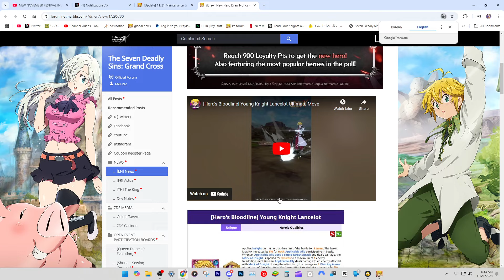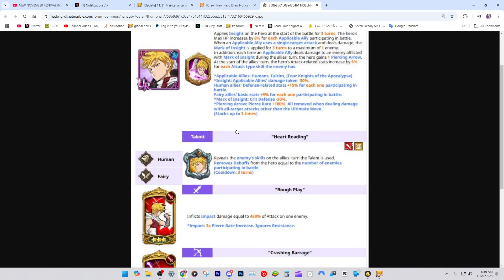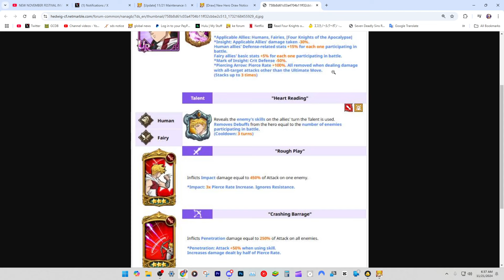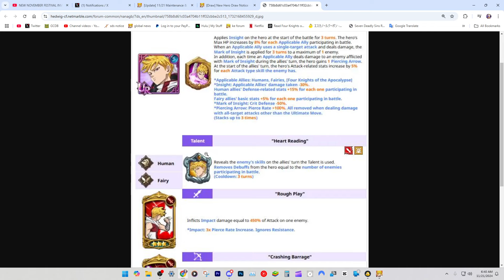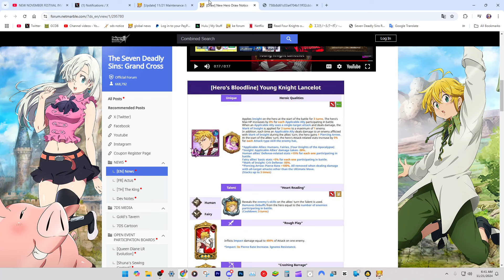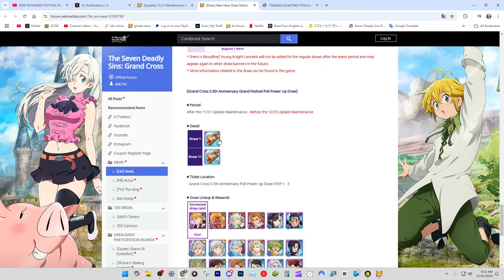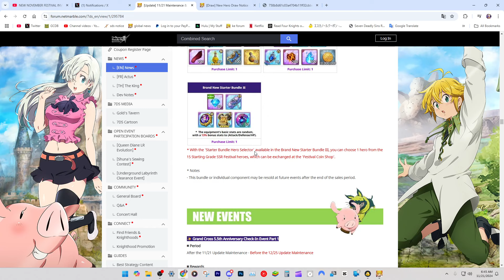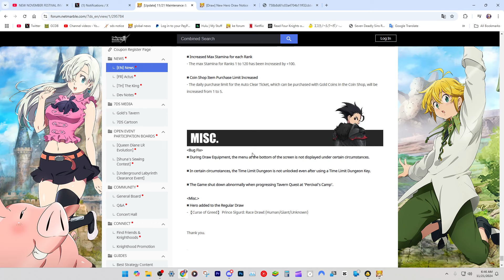DON'T NEED 6/6?! YOUNG KNIGHT LANCELOT IS OVERALL BUSTED! 7DS GRAND CROSS!